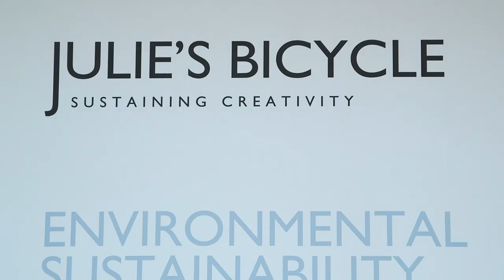Culture Change Final Conference 2015 at the Royal Opera House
Professionals from the creative and cultural industries speak at the final Culture Change Conference 2015.

Culture Change was a programme offering free business support to the creative and cultural industries, helping people save money and become more sustainable.

The skills workshops and networking sessions helped people save money, create an environmental action plan, apply for future funding and discover new ways to grow their audience.

The Culture Change programme was supported by the European Regional Development Fund.